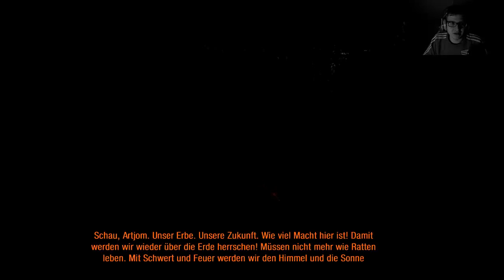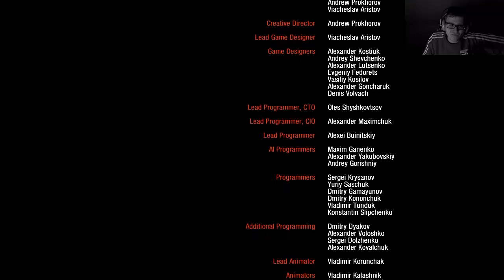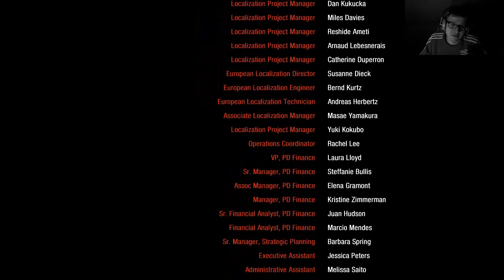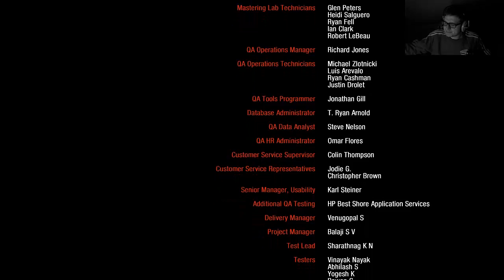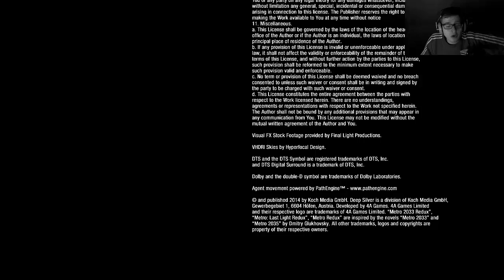METRO 2033 #026 ╬ Parkour ╬ Let's Play Metro 2033 Redux ╬ [Deutsch] [HD]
Etwas laut. Sorry dafür.